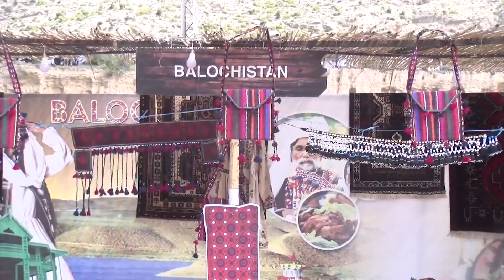Sparley Mela Orakzai - Unveiling the Grandeur of a Vibrant Cultural Festival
Welcome to the mesmerizing world of Sparley Mela Orakzai! In this captivating video, we invite you to join us on an exhilarating journey through the heart of one of Pakistan's most vibrant cultural festivals. Get ready to immerse yourself in a tapestry of colors, traditions, and celebrations that will leave you awe-inspired.